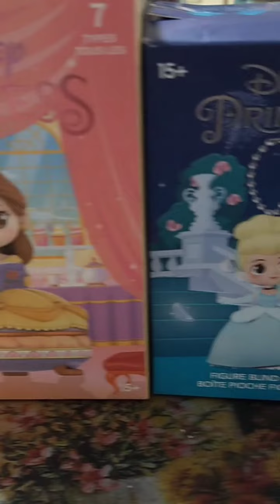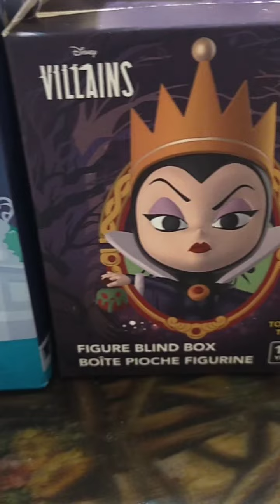Un giro da Miniso al Fiordaliso (Mi)